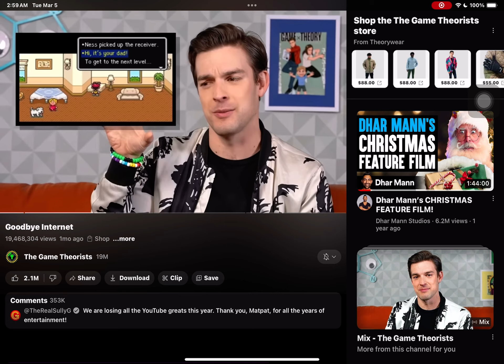If only you where still here matpat 😢